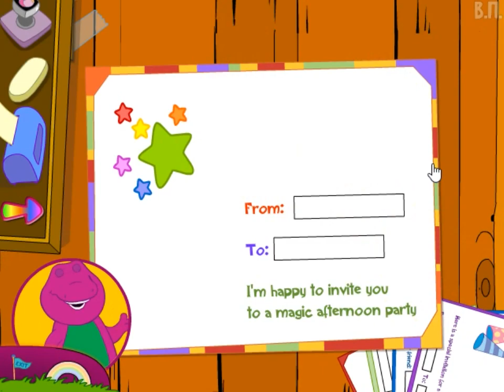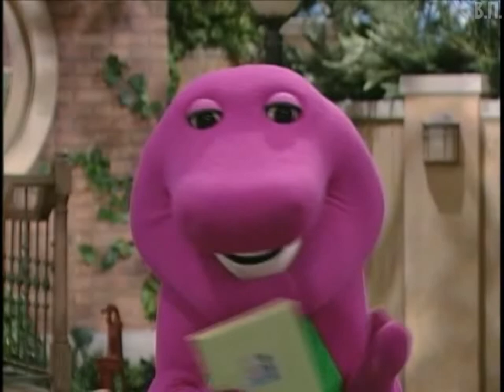Barney: Secret of the Rainbow (2009) [PC, Windows] longplay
Барни: тайна радуги. (2009) [ПК] англ. вер., прохождение